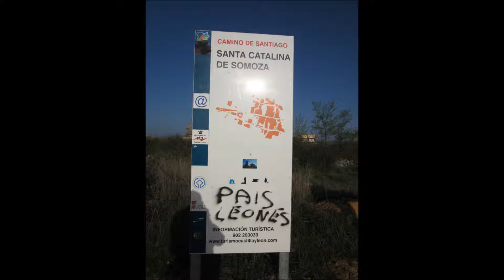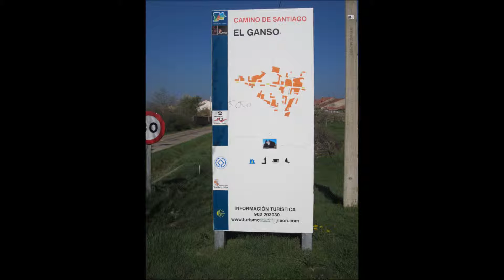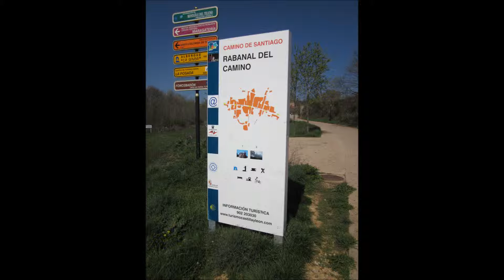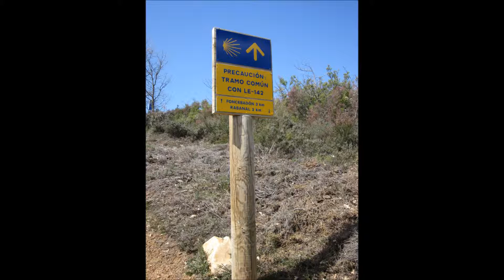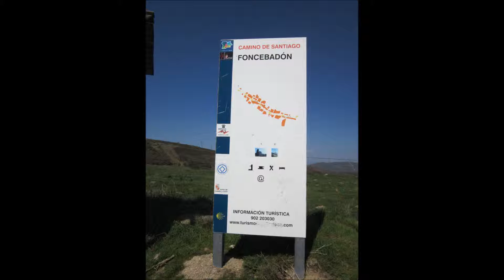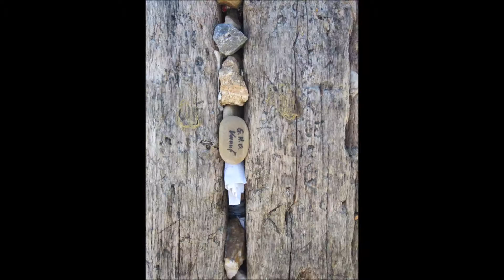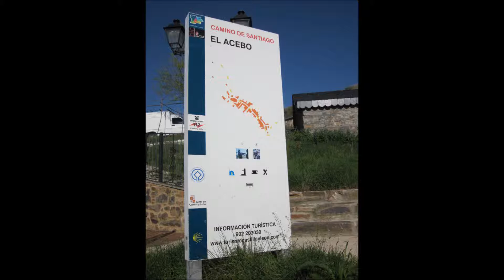Mein Jakobsweg der Camino Frances Etappe 20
Zwanzigste Etappe von Astorga nach El Acebo ca. 37 km gepilgert am 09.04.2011. Das Wetter auf dieser Etappe war sehr sonnig und warm. Endlich das Cruz de Ferro erreicht und den Stein abgelegt. Der Abstieg nach El Acebo erinnerte an eine Geröllpiste.